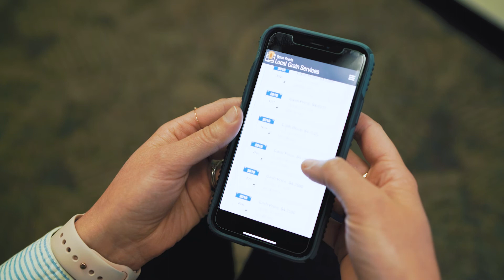Local Grain Services Market Commentary 9/28/18